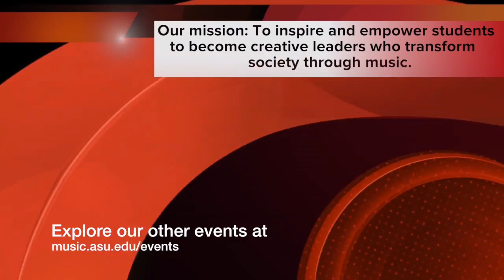Stephen Senseman, Tuba; Recital Starts 04/19/2019 at 7:30pm AZ Time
Graduate Recital Series

Stephen Senseman, Tuba
Gail Novak, Piano

Program

Beloved Bass Gwyneth Walker

Sonata for Tuba and Piano Trygve Madsen

3 Furies James Grant
     2. Gently Inebriated
     3. Unrelenting

Als die alte Mutter Antonín Dvořák

-Intermission-

Brass Quintet No. 1, Op. 5 Victor Ewald
     1. Moderato - Più mosso
     2. Adagio non troppo lento
     3. Allegro moderato
William Berue, Trumpet
Zachary Ploeger, Trumpet
Maria Long, Horn
Philip Glick, Trombone